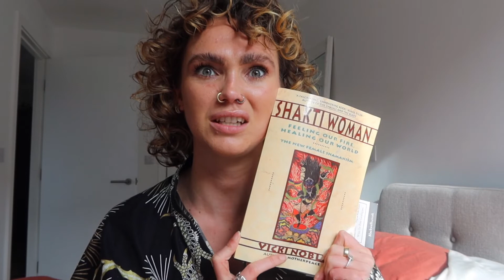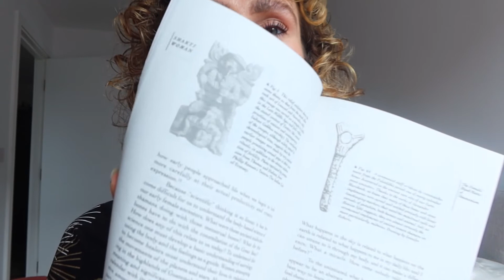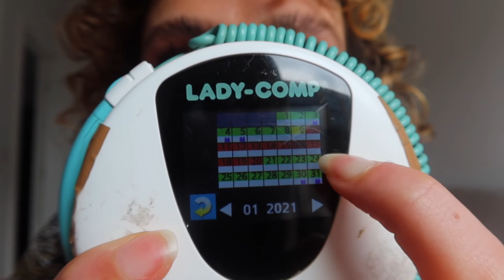Chatty sit down video ep1 - Manifestation , Modelling, Contraception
Hey guys,
So I thought i's answer some questions in a sit down style video today about manifestation, Modelling advice, Natural contraception.
If you have any questions you'd like me to answer just write them in the comment section below and I will answer them.

Spread Peace, Spread Love!!

@nativeofnowhere for our brand coming soon